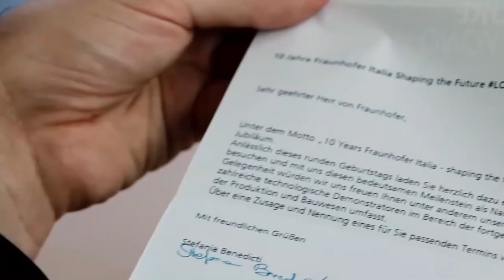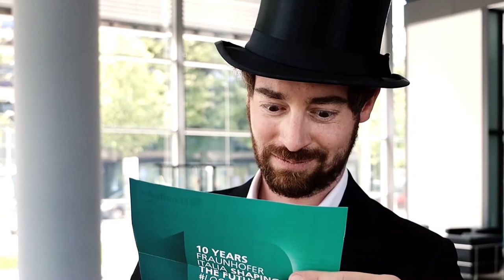Joseph von Fraunhofer // 10 Years Fraunhofer Italia Shaping the Future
🎩🔭💡 200 anni fa un giovane e intraprendente inventore rivoluzionò il modo di guardare oltre i propri occhi...

Cosa succederebbe se potessimo mostrargli come trasferiamo oggi nella pratica il nostro lavoro scientifico secondo il suo modello d'eccellenza?